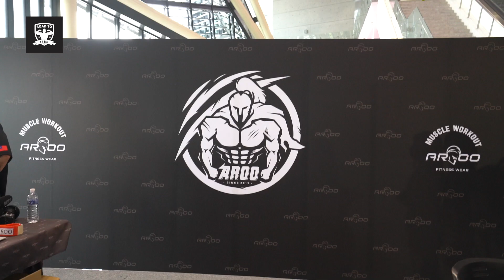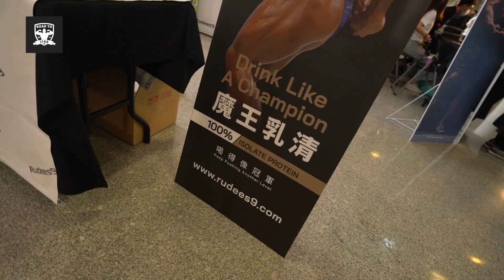IFBB 12/19 高雄之戰 SHOW TIME!!!